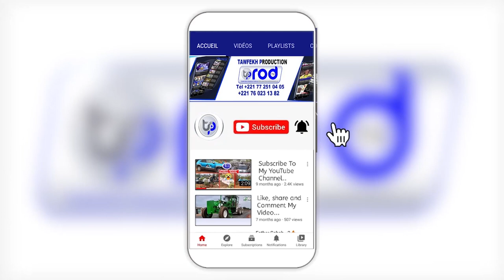MAGAL SERIGNE EL HADJI BARA MBACKE FALILOU 2023 KUER S.KHADIM GUEYE TOUBA ALIYA